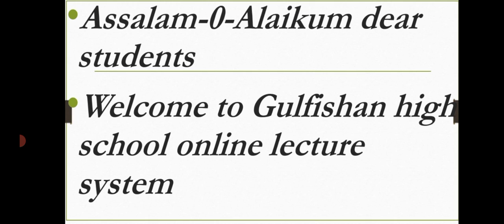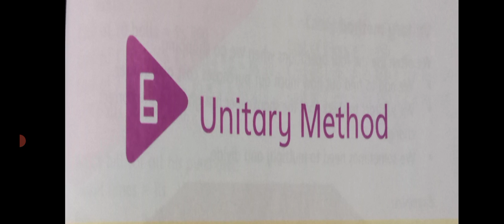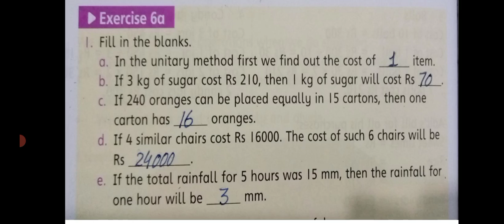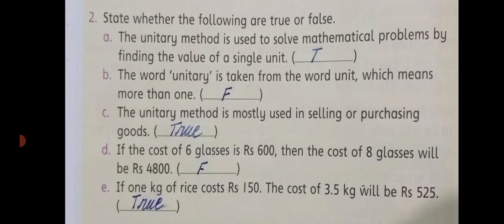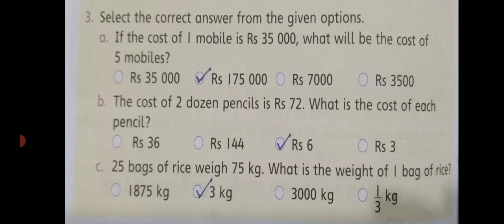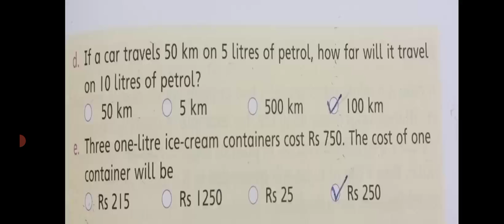Math class 5th unit 6 Ex 6a